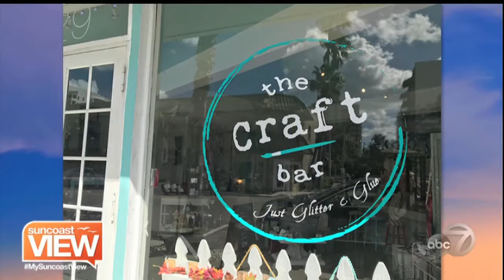Valentine's Day Crafts